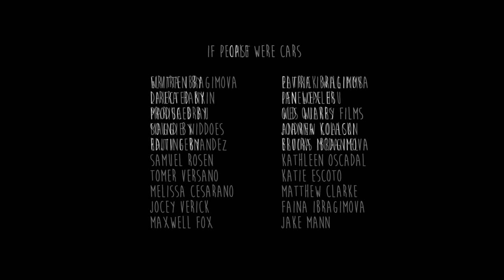Watch what happens when these people act like cars for a day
Thanks to Old Quarry Films for production on this short!

written by   Elvira Ibragimova
Directed by   Ian Wexler
Production by  Old Quarry Films
Sound by   Joanna Kolacki
Editing by   Elvira Ibragimova

CAST:

Elvira Ibragimova
Patrick Williams
Laura Hankin
Penelope Hsu
Marisa Brau
Wes Wilkes
Maggie Widdoes
Andrew Coalson
Rajiv Fernandez
Brooks Mcdaniel
Samuel Rosen
Kathleen Oscadal
Tomer Versano
Katie Escoto
Melissa Cesarano
Matthew Clarke
Jocey Verick
Faina Ibragimova
Maxwell Fox
Jake Mann